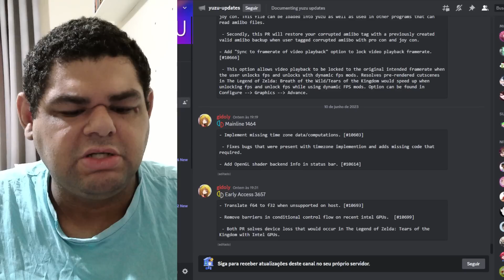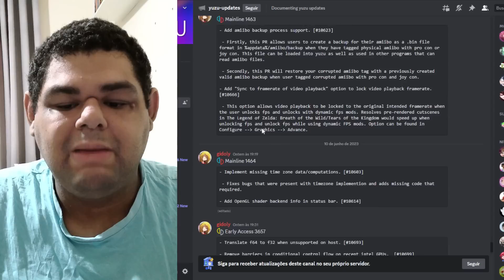🚨ATUALIZOU DE NOVO! YUZU ANDROID COM CORREÇÕES!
yuzu Android foi atualizado novamente, trazendo correções para exibições borradas de imagem e também para dispositivos da linha Fold!

🔥Loja do canal na AmazonBR

Mini PC GAMER Chaterey G2
Miyoo Mini Plus
Powkiddy RK2023
Powkiddy X55

Gamesir G7
8BitDo Pro 2
8BitDo Ultimate Wireless
Gulikit KingKong 2
Gamesir X2
Gamesir T4 Pro
Adptador bluetooth
Leitor cartão SD

💻Meu PC:
Intel Core i7 10700 @4.6GHz
16Gb (2x8) 3000Mhz OLOy Owl